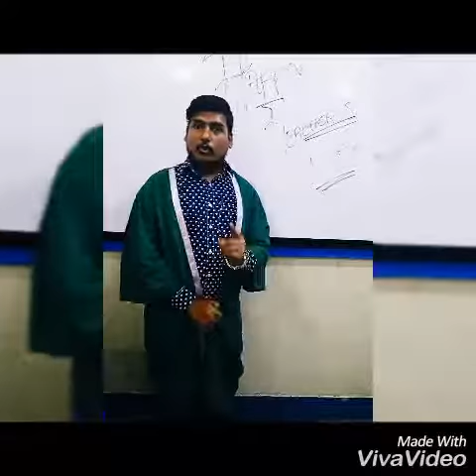Happy teachers day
Wishing all teacher throughout world